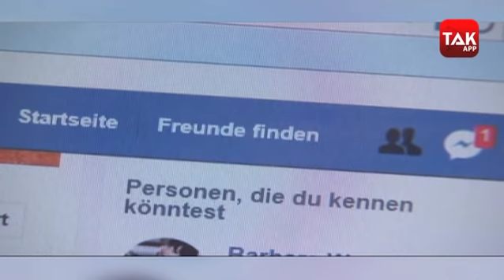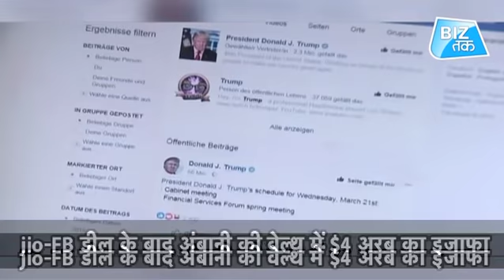एक डील ने मुकेश अंबानी को फिर बनाया बादशाह! | Biz Tak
मुकेश अंबानी के नेतृत्व वाली रिलायंस इंडस्ट्रीज समूह की कंपनी जियो प्लेटफॉर्म्स ने दुनिया की दिग्गज टेक कंपनी फेसबुक के साथ बड़ी डील की है. इस डील पर मुहर लगते ही मुकेश अंबानी एक बार फिर इस मंदी के दौर में भी एशिया के सबसे अमीर शख्स बन गए हैं..
दरअसल, फेसबुक की ओर से भारत की सबसे बड़ी टेलीकॉम कंपनी रिलायंस जियो में 9.99 फीसदी हिस्सेदारी खरीदी गई है. इसके लिए फेसबुक 5.7 बिलियन डॉलर यानी 43, 574 करोड़ रुपये का निवेश कर रहा है..इस डील के बाद मुकेश अंबानी ने अब तक एशिया के सबसे अमीर बिजनेसमैन रहे अलीबाबा के संस्थापक जैक मा को पीछे छोड़ा है।